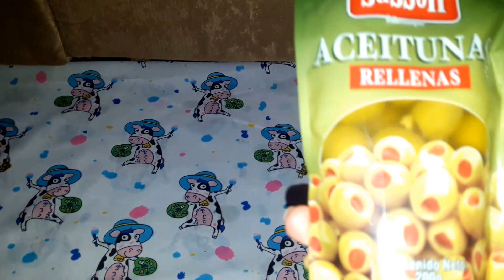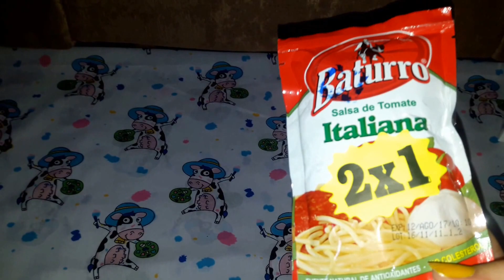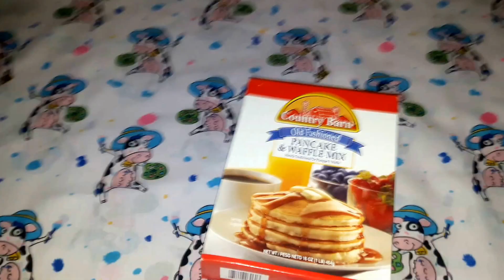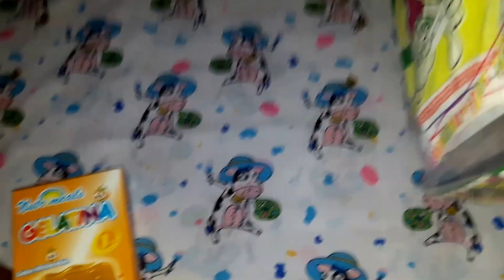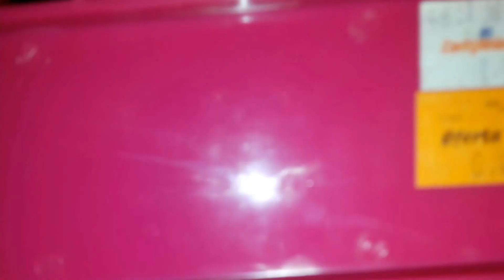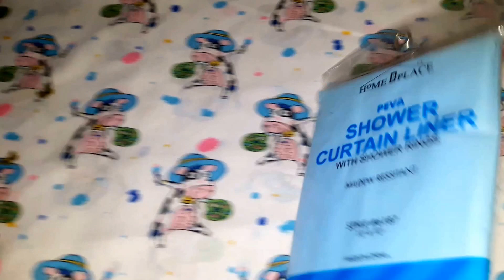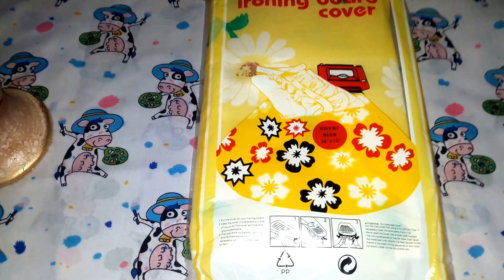Ofertas de la tienda de Dollar y algo mas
Haul de ofertas de 1.00$ hasta .30 centavos